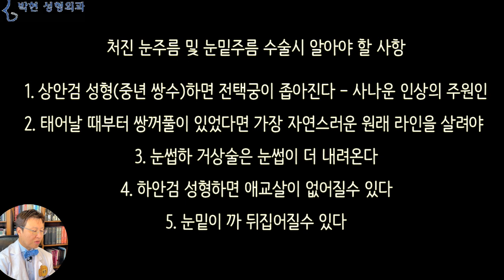중년 쌍수로 눈이 커지는 원리 - 눈을 시원하게 크게 하는 방법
처진 눈주름 및 눈밑주름 수술시 알아야 할 사항
1. 상안검 성형(중년 쌍수)하면 전택궁이 좁아진다 - 사나운 인상의 주원인
2. 태어날 때부터 쌍꺼풀이 있었다면 신중해야 선천쌍꺼풀이 가장 자연스러움 그걸 살려야
3. 눈썹하 거상술은 눈썹이 더 내려온다
4. 하안검 성형하면 애교살이 없어질수 있다
5. 눈밑이 까 뒤집어질수 있다

중년에서 눈 성형할 때 반드시 알아야 할 부분에 대해 요약해 보았는데요 오늘 말씀 드릴 내용은 1번,  눈주름 제거 하느라고 중년 쌍수 하게 되면 왜? 사나워 지는지? 그 해부학적, 관상학적 원리에 대해 말씀 드리도록 하겠습니다.
관상성형의 목적은 주름제거 수술을 해서 주름이 없는 사나운 눈매의 할머니 얼굴이 아니라, 눈이 선하고 예쁜, 여성스러운 얼굴을 만드는 것이기 때문에 어떻게 하면 그렇게 될수 있는지에 대해 말씀 드리도록 하겠습니다.
그리고 4번 5번은 하안검 성형술에서 꼭 알아야 할 부분인데 이는 다음 동영상에서 다루어 드리도록 하겠습니다.

3명의 서로 다른 중년 여성의 눈을 비교해 보겠는데요, 관상학에서도 눈은 얼굴의 9할 이상을 차지 하기 때문에 인상에 제일 중요한 부분입니다.
서양인의 큰 눈 에도 불구하고 뭔가 사나운 인상을 풍기는데요, 자칫 서양인은 눈썹이 낮아야 예쁘다고 믿는 분들이 간혹 계신데, 그렇지는 않고요, 혹여는 눈썹이 치켜 올라가서 그런갑다 생각할수도 있겠습니다만
이 분의 경우도 코쪽 눈썹이 낮으면서 바깥쪽 눈썹이 높은 치켜 올라간 눈썹이긴한데 방금전과 전혀 다른 순~한 이미지입니다.
우리가 눈이 크면 선하고 여성스럽게 느끼는데요 그럼
눈이 어느 부분인지 해부학적으로 살펴 보겠습니다.
의학적으로 눈은
palpebral fissure, palpebral aperture 즉 안검열이라고 하여 이 녹색 타원 부분의,, 한글로는 눈이 터진 구녁을 뜻하는데요
이 눈구멍을 크게 하기 위해 앞쪽으론 앞트임
뒤쪽으로는 뒤트임
아래쪽으로는 밑트임, 위쪽으로 윗트임 사방트임을 하는것입니다.
사실 쌍꺼풀을 만드는 쌍수는 이 녹색 타원형의 눈알 자체를 커지게 하는 것은 아닌데요, 쌍수를 하면 눈이 커져 보이는 이유는
눈을 녹색 타원형으로 보지 않고, 쌍꺼풀 라인까지의 까만 타원형으로 뇌에서 착각 하기 때문입니다.
이러한 눈의 실제 크기와 쌍꺼풀 라인으로 인한 뇌의 착각에 대한 개념을 인식하시고
이 두분의 눈을 비교해 보면  분명 오른쪽의 여성의 눈이 터진 구녁이 왼쪽 여성보다 크고, 쌍꺼풀 라인까지를 포함 하더라도,,,, 왠지,,,,, 왼쪽 여성의 눈이 시원 한 느낌이 듭니다.
이 부분을 설명할수 있는 서양의학적인 논리는 더 이상 없지만 동양사상인 관상학에는
눈썹 아래를 다 눈으로 보는 전택궁이라는 개념이 있어서 쌍거풀이 크게 되면 까만 타원형이 커져서 눈이 커 보이듯이 눈썹이 눈에서부터 멀리 떨어져 있어 높으면, 이 빨간 타원형이 커져 보이게 되면서 눈이 훨씬 커 보이고 시원한 느낌을 주게 되는것입니다.
즉, 서양의학에는 눈이 터진 구멍만을 눈으로 정의함으로써 이를 크게 하기 위한 성형수술로 앞트임뒷트임윗트임 밑트임을 하게 됩니다만 관상학적 원리에 의하면
눈썹아래를 다 전택궁, 즉 눈으로 간주 함으로써 눈이 크면 선하고 여성스러운 느낌을 주는 것으로 해석하고 있는데
이러한 눈의 크기와 눈썹의 위치에 대한 통계학적 비율은 남성과 여성에서 이렇게 차이난다고 서양 의학 논문에서도 검증된 부분입니다.
여기 남성의 경우에도 눈알 자체는 어마무지 클것입니다만 눈썹이 눈을 누르면서 쌍꺼풀 라인도 보이지 않고 또한 눈을 포함한 눈썹 아래 부분이 좀 비좁다는 느낌이 드는 남성적인 비율입니다.
여기 두 여성분의 눈동자가 위치한 눈이 뚫린 구멍의 크기만을 보자면 왼쪽은 흡사 눈뜨는 힘이 약한 안검하수 같고 오른쪽 여성의 경우 마치 눈알이 튀어 나올 듯이 큼지막 합니다. 즉 눈알의 크기만을 본다면 오른족이 훨씬 예쁘고 순하고 여성스럽게 보여야 합니다만 느낌적으로는 그렇지 않습니다.

눈이 크면 여성스럽고 순둥순둥하고 애기스럽게 보여서 동안 얼굴로 보이게 되는데요, 오늘은 과연 눈이 크다는 것이 어느 부분이 큰 것인지에 대해서 한번 비교를 해 보았고요,
가장 최선의 조합이라고 한다면
눈동자도 크고 쌍꺼풀도 크고 눈썹도 높은 조합이 될것인데, 이를 완성할수 있는 관상성형법에 대해서 다음 동영상에서 설명드리도록 하겠습니다.